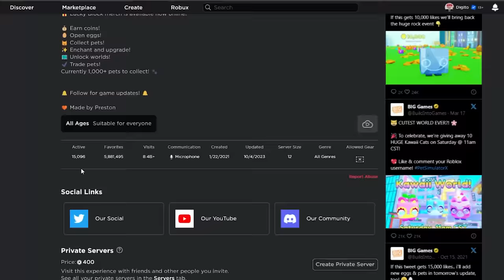Spending $15 TRILLION GEMS in Pet Simulator X